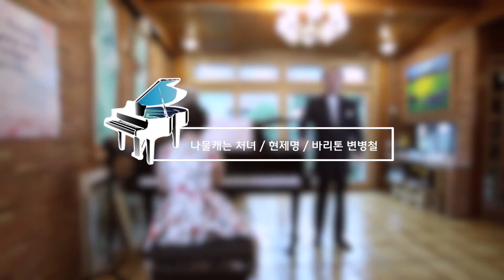나물캐는 처녀 / 현제명 / Bar.변병철, Pf.정재은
제123회 포네클래식
 '모두 평안하신지요'

기존, 매달 첫째주 토요일 오후4시에 열리던
포네클래식 음악회는

코로나 시국으로 인해
당분간 비대면 음악회 형식으로
매달 첫째주 토요일 오후4시
'역사 문화 관광의 도시 강북구' 유튜브 채널을 통해
선 공개될 예정이며, 이후
포네클래식 유튜브 채널을 통해서도
감상하실 수 있습니다.